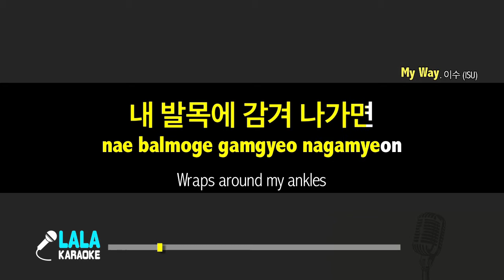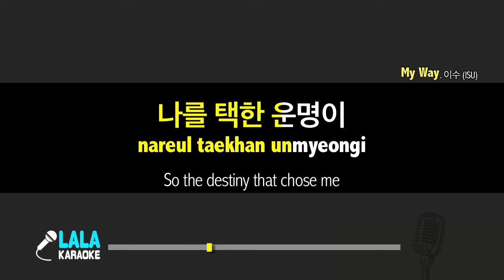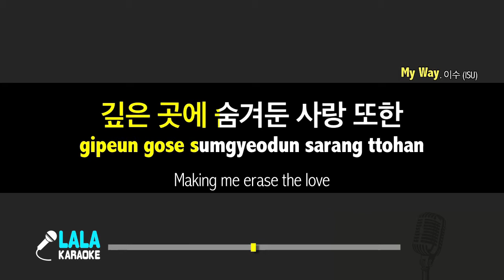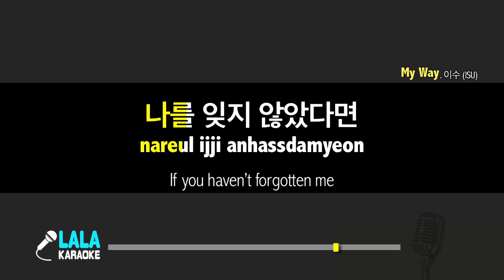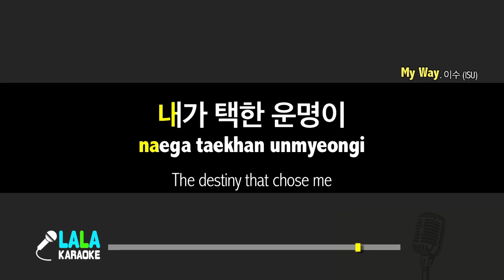이수 _ My Way (ISU - My Way) / LaLa Karaoke 노래방 Kpop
이수 _ My Way (ISU - My Way) Karaoke (Instrumental)
LaLa Karaoke Offiicial - Youtube

흐르는 물결이
내 발목에 감겨 나가면
깊은 곳에 숨겨둔 아픈 기억
모두 살아나고

어디에 기대 살아갈까
나를 스쳐가는 그 모든 것들이 상처인데

그댈 그린 밤들이
내게 욕심이란 걸 맘 아프게 알아
나를 택한 운명이
행여 그댈 맴돌아 붙잡지 못하게
이제 그대 곁에서 떠나가

내뱉는 숨마다
가시 돋친 고통이어서
깊은 곳에 숨겨둔 사랑 또한
그저 지워 내고

그댈 그린 밤들이
내게 사치라는 걸 맘 아프게 알아
나를 택한 운명이

언젠가 그대 곁에 다시 돌아갈 수 있다면
그때가 언제라도 나를 잊지 않았다면

그댈 그린 날들이
내게 마지막 남은 기쁨이었단 걸
내가 택한 운명이
다른 무엇이 아닌 그대뿐이라는 걸

이제 그대 곁에서 영원히